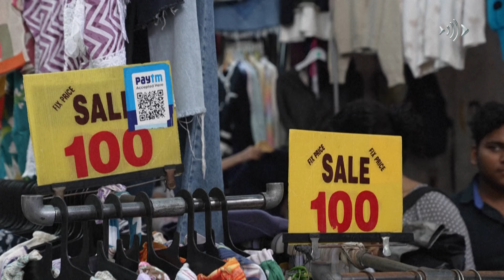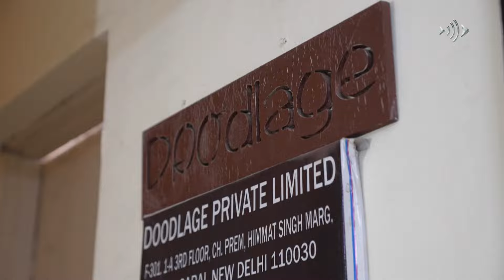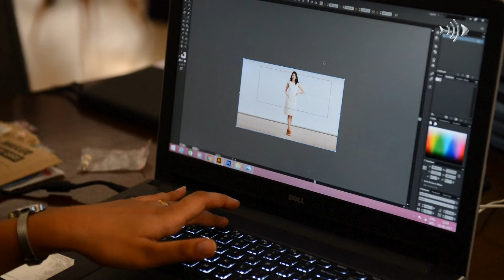Indians switch to eco friendly secondhand clothes to save environment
India's enormous garment sector churns out billions of dollars' worth of new clothes each year. Still, some local fashion lovers are switching to secondhand to assuage worries about the industry's environmental impact. It is a tiny drop in a massive ocean, but hipster shoppers in the capital New Delhi say their example is slowly shifting the throwaway attitudes rampant among India's middle class. New Delhi is dotted with markets offering secondhand clothes, a thrifty alternative for those on low wages -- or making an ethical choice. Here is a look at the trend that may catch up slowly but steadily in India.

Follow UCANews on the following handlesTwitter news in and about the Church in Asia, us to produce more free content.  Candy TownTrack: Gymnopédie No 1Track: The Sweetest ThingTrack: River of TimeMusic